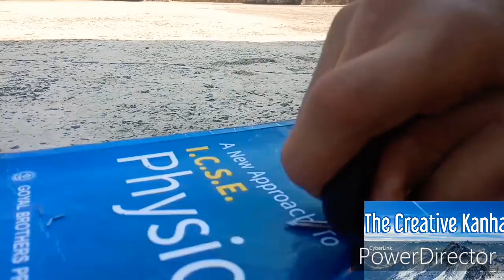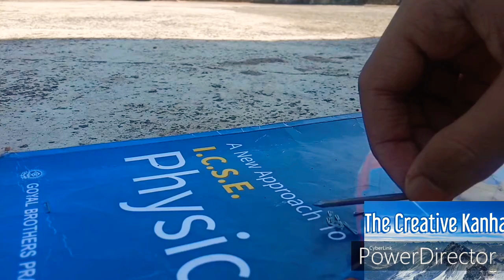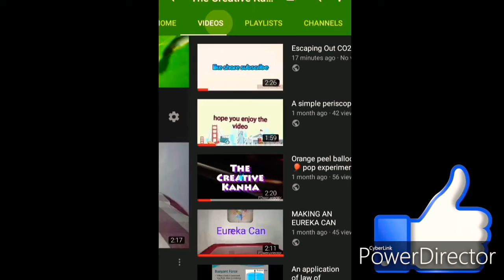Magnetising a nail